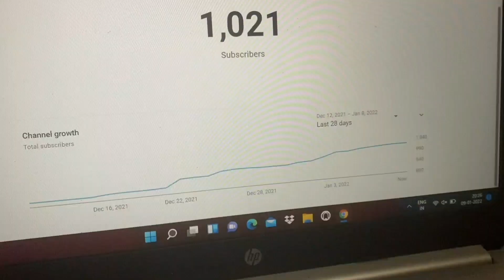sarojini nagar , avocado 🥑& cat pranks🐱 : a vlog ♥